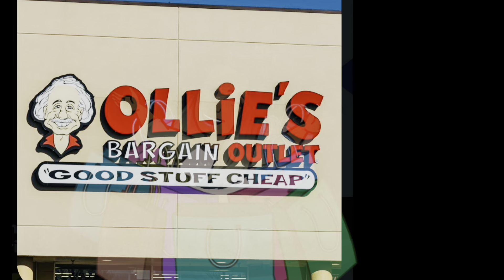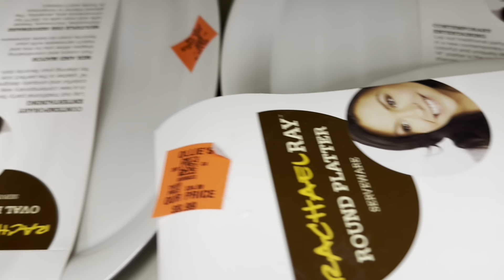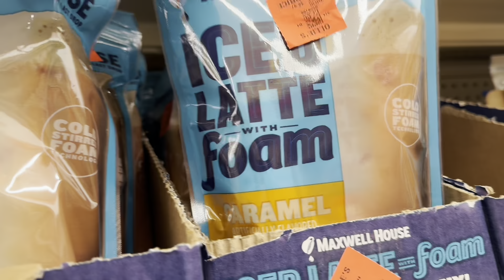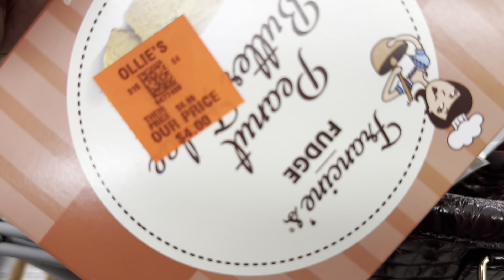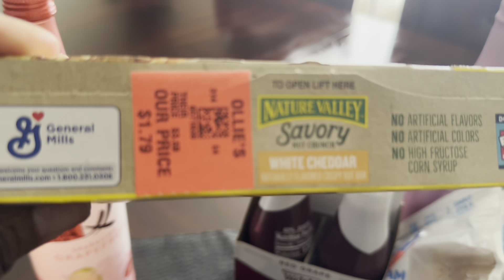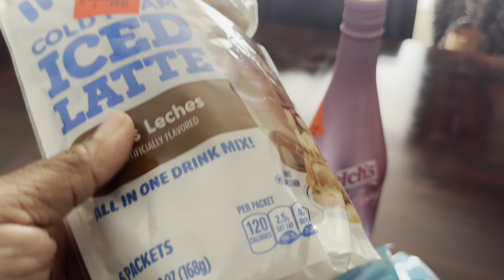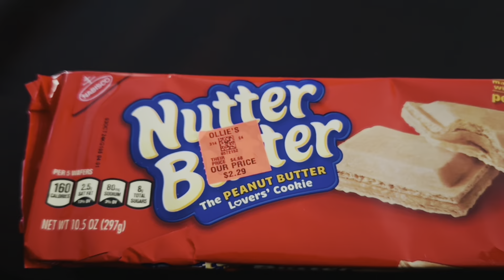NEW* Shop/Haul/Tablescape and Vignette Styling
Spend the day with me shopping, hauling, setting a simple tablescape and styling a quick vignette!